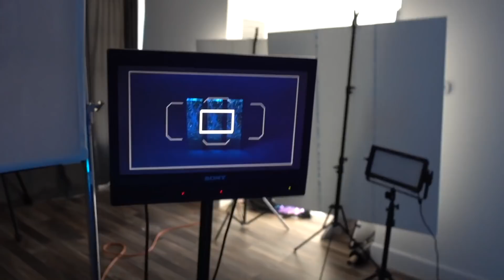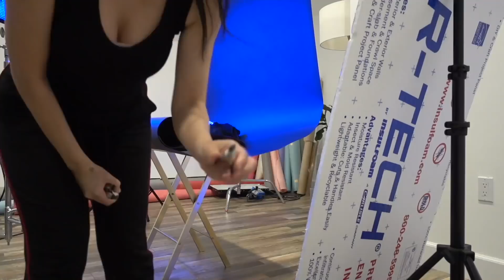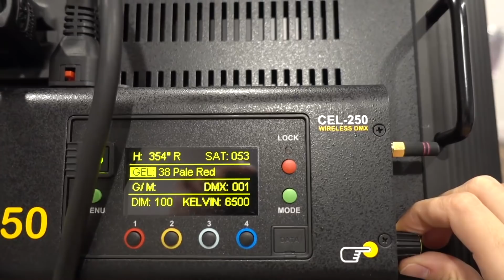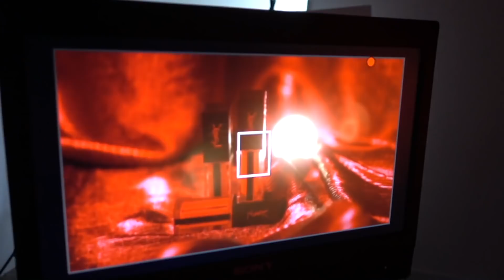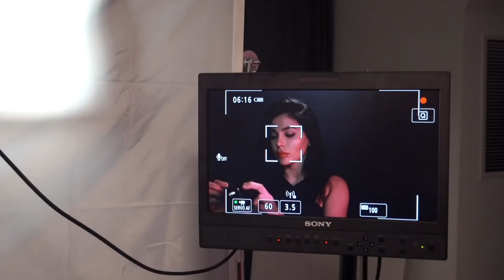HOW I SHOOT MY VIDEOS | Teni Panosian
Here's a look into how I shoot my videos for Instagram! If you want to see more behind the scenes videos, let me know! Do you want to see how I shoot YouTube videos, what equipment I use... ? This is a very unglamorous look into how I shot a campaign video recently on my own. :)

INSTAGRAM ⇢ @tenipanosian
TIKTOK          ⇢ @tenipanosian
TWITTER       ⇢ @tenipanosian

ABOUT ME
I'm Teni Panosian, I live in Los Angeles and on my channel you'll find makeup tutorials, travel vlogs, style videos, beauty hauls, and more.